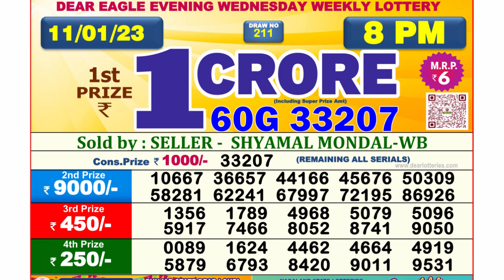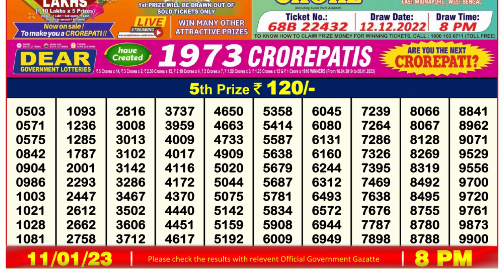🔴 Lottery Sambad Live 08:00pm 11/01/2023 Evening Nagaland State Dear Lottery Result Pdf Download